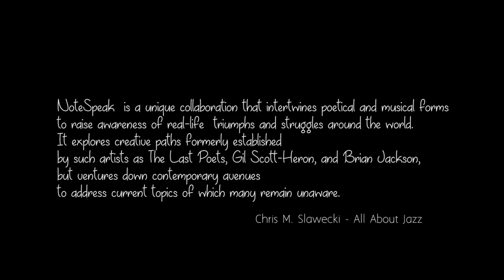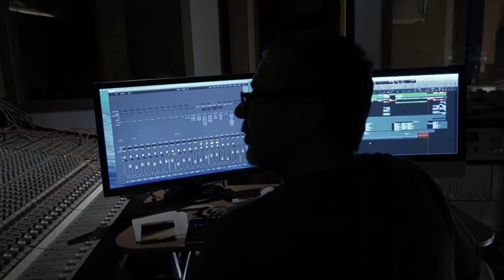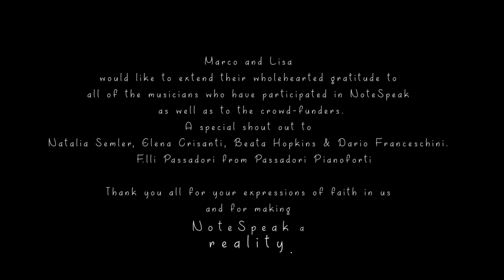Presenting NoteSpeak (Shortened​ Version)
The Players:

Laura Masotto - Violin
Fulvio Sigurtà - Trumpet
Guido Bombardieri - Alto Sax and Bass Clarinet
Machan Taylor - Lead vocal on "Samia"
Valerio Abeni - Drums
Joy Grifoni - Upright Bass
Marco Cocconi - Electric Bass
Valeria Bonazzoli - Percussion
Maurizio Giannone - Percussion
Marco Mondini - Cahon
Miles Simmons - Background Vocals
Lisa Bell - Background Vocals
Marco Cremaschini - Keyboards, Arrangements, Composer
Lisa Marie Simmons - Lead Vocal, Lyrics, Composer
Video - Shot, directed & edited by Enrico Fappani

"Musically and vocally, NoteSpeak consistently changes, shifting from style to style – acoustic jazz solos into hip-hop beats into harmonized gospel vocals into electronic jazz and fusion into free verse rhyming – and yet seems to constantly groove. Simmons' delivery swims in the deep waters connecting Nina Simone to Jill Scott, completely obliterating the line between vocalist and poetess: Warning like a mother lioness, whippersnapping through urban haunts, and curiously wondering about it all."  Senior Editor at All About Jazz Chris M. Slawecki